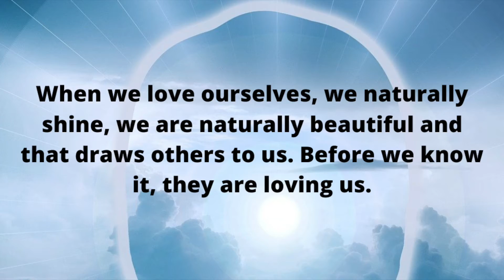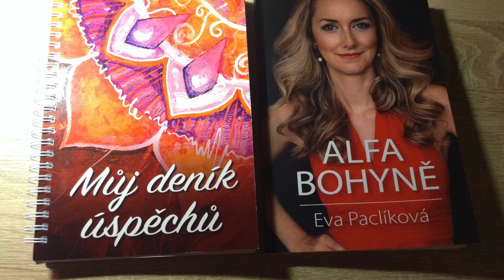Sebeláska a sebechvála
N O V Ý  P R O G R A M  PRO MUŽE - S E B E V Ě D O M Ý   M U Ž
I muži nyní mohou v sobě probouzet sebelásku a napojovat se na vnitřní hodnotu a svého vnitřního Boha. Více o programu najdete zde

3 kroky, jak se přesunout do své plné síly a stát se opravdovým tvůrcem své reality

Provizualizujte se do nové reality Zkuste to se mnou.

Video na téma současné situace s názvem Změna myšlenky vede ke změně okolností včetně meditace zdarma:

Pokud se vám bude meditace líbit a budete mít zájem zakoupit si ji na MP3 (s hudbou nebo bez hudby), můžete tak učinit na našich stránkách zde

Chybí vám sebeláska? Přidejte se k dalším ženám a staňte se Bohyní lásky.

Vše o knize Vaše nová realita aneb Jak se přesunout do paralelní reality i nové hypnóze Naladění na čtvrtou dimenzi a přesun do nové paralelní reality se dozvíte na webových stránkách: